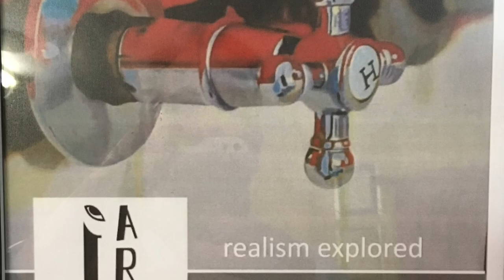Realism Explored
Realism painting exhibition